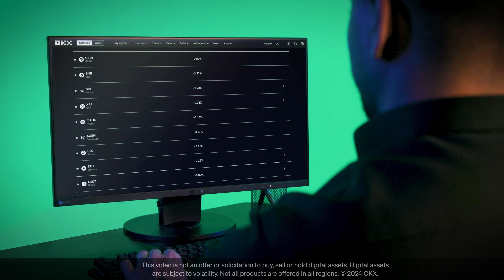Meet Dr Assad: A Crypto Trader on OKX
Meet Dr. Assad 👋

From neurologist to crypto trader, he believes in taking a scientific approach to crypto, whether bull or bear markets. 👨‍🔬

When he’s ready to make a move, our effortless trading tools are just what he needs to work his formula out.